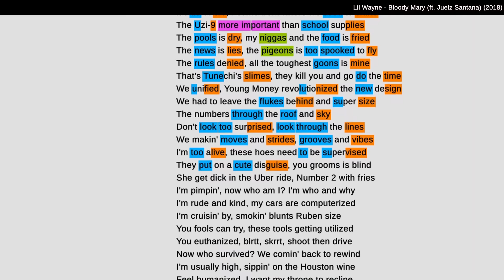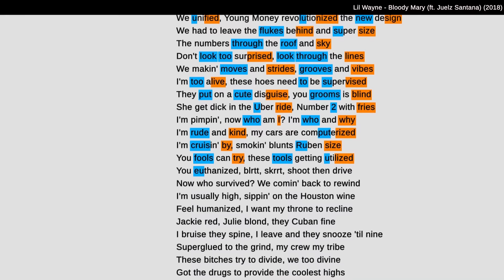Lil Wayne on Bloody Mary | Rhyme Scheme